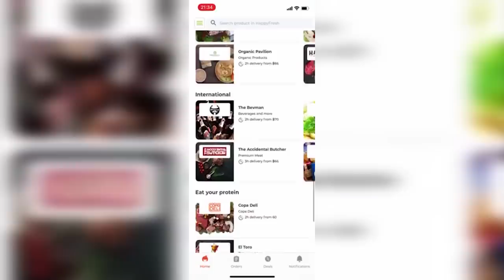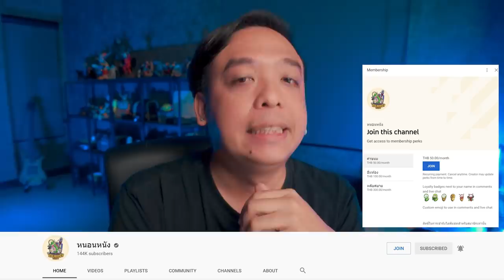แตกช็อตโฆษณา แกะวิธีขายให้สนุกตลกและจำได้ [ หนอนหนังติดเรท ]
HappyFresh แอปซูเปอร์มาร์เก็ตออนไลน์ ที่มี Personal Shopper คอยเลือกแต่ของที่ดีที่สดส่งตรงถึงคุณ
🚨🛒ดูจบแล้วอยากสั่งของเข้าบ้าน

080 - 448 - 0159